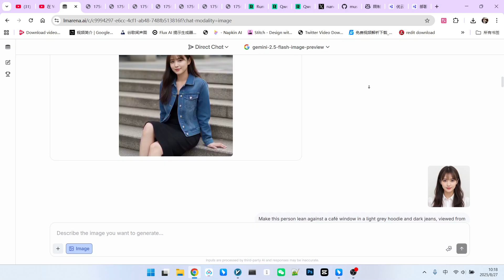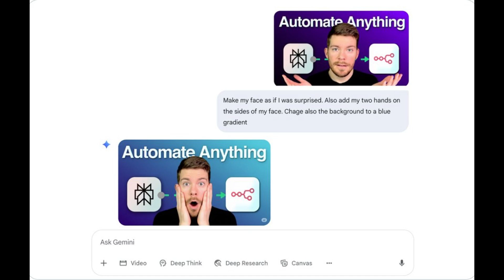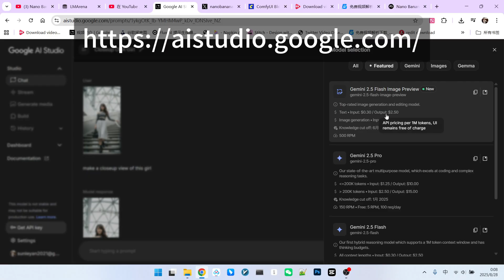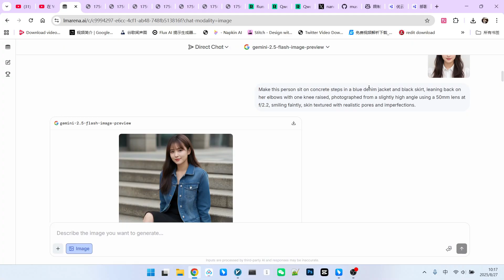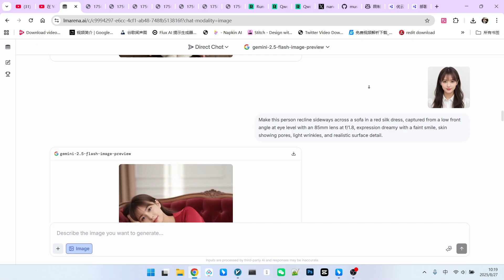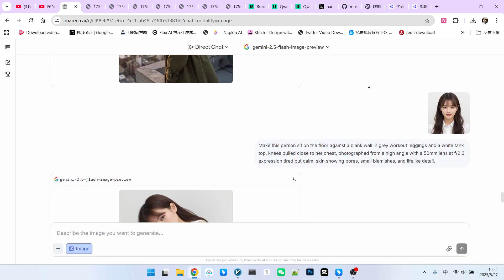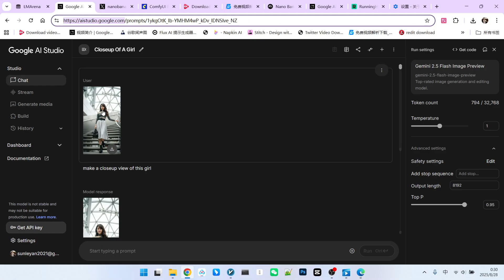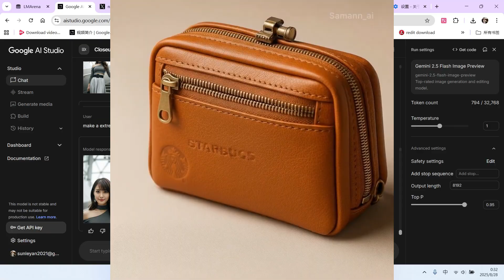Google's Secret AI is a GAME CHANGER! "Nano Banana" Revealed as Gemini 2.5 - In-Depth Test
A mysterious AI model called "Nano Banana" quietly climbed to the top of the image editing leaderboards, sparking widespread speculation: Is Google behind it? In this video, we pull back the curtain and confirm its true identity: Google's latest Gemini 2.5 Flash Image Preview!
Join us as we put it to the test with a series of real-world examples, showcasing its mind-blowing capabilities and comparing it head-to-head with other popular models. If you want to experience state-of-the-art AI image editing and learn how to use it for free, you don't want to miss this!
In This Video, You'll Discover:
1 The Mystery of Nano Banana: Unveiling its true identity as Google's Gemini 2.5.
2 Incredible Editing Power: Showcasing outfit changes, scene transformations, and perspective shifts.
3 Head-to-Head with Qwen: A direct comparison in generating Lora training datasets.
4 How to Use It for FREE: A guide to accessing the model on Google AI Studio and LM Arena.
5 Closed vs. Open Source: What this means for the future of AI image editing.
Follow us and become an AI expert!